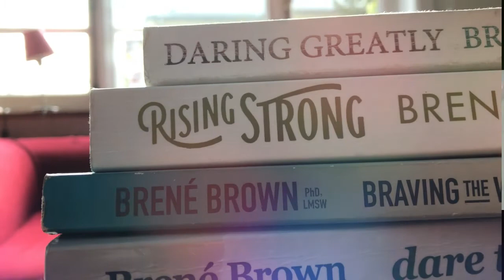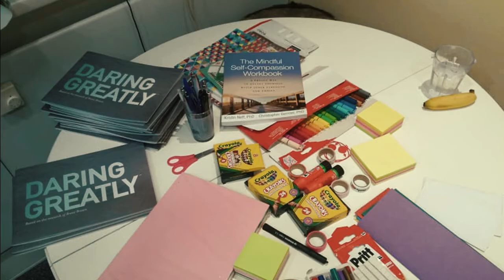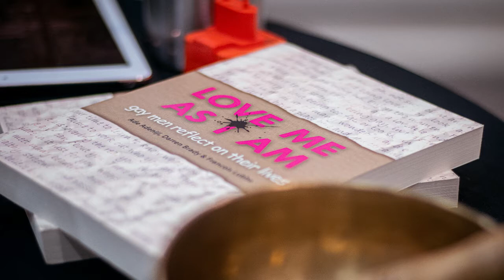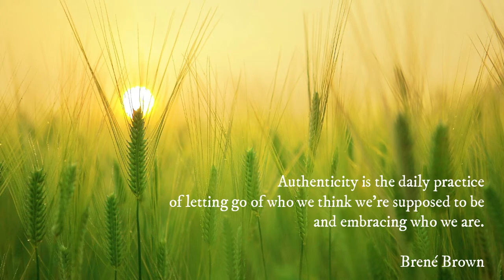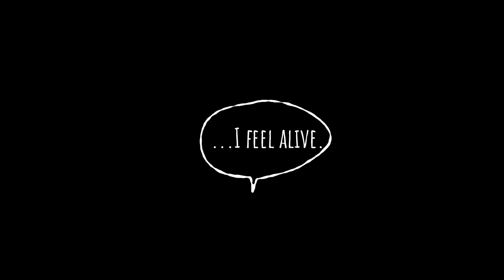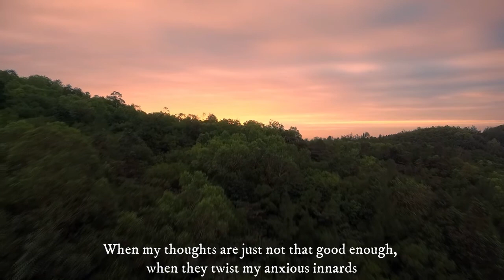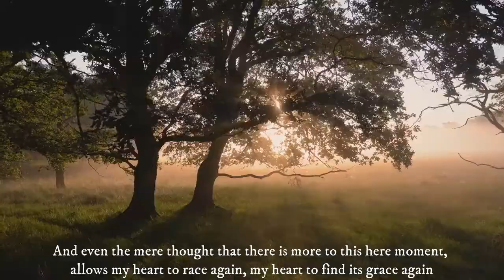RADtalks with Darren Brady: 'From Vulnerability to Creativity'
In this episode of RADtalks, I'm talking to Darren Brady, Daring Way™ + Dare to Lead™  Facilitator, coach and co-founder of The QUEST - organization for supporting gay men. Darren lives in London and holds a plethora of roles as a trainer, social innovator, entrepreneur, creative producer, writer, but most of all - humanity and authenticity activist. Over the years, Darren has been exploring the influence of childhood experiences on the identities of Gay men and also hosting a number of transformational training events for mixed audiences. Areas such as Shame, Authenticity, Self Compassion, Empathy, Identity, Limiting Beliefs and Grief are some of the regular avenues he takes participants in his workshops. Darren inspired me tremendously by his courage to go to scary places while finding room for compassion at the same time. Our talk touches on the power of vulnerability and how it connects to our own power of creativity.